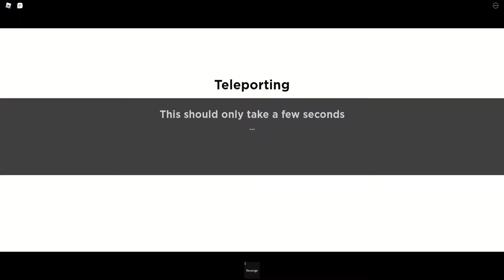Slap Royale, but I suck.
@SirDre susy baka